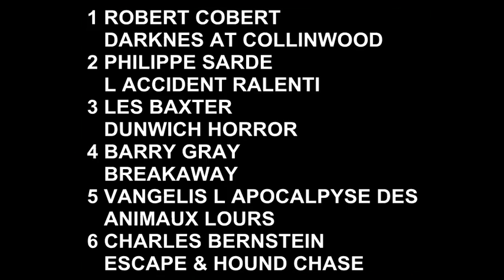CÜNEYT ARKIN - SOYSUZLAR - YARALI KURT - FILM MÜZIGI